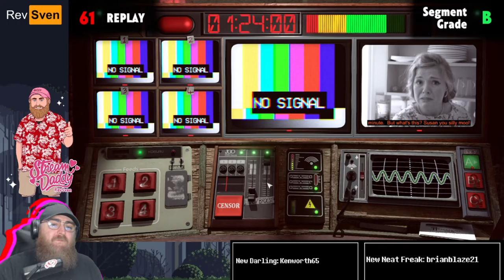Rev Plays Not for Broadcast: The Telethon Special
Today we break from your regularly scheduled... Broadcast for a bit of old school fun! Graham Bannon leads the way in raising money for little Sally Button... or is it Suzie? I don't know, but let's have some fun!